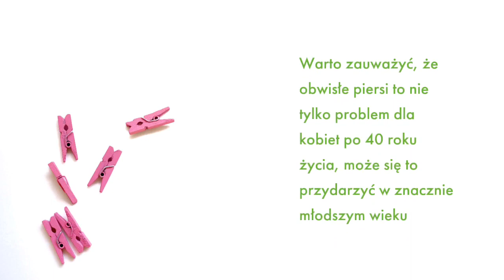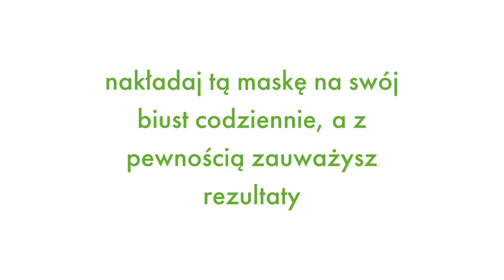Jędrniejszy Biust POZNAJ DOMOWY SPOSÓB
Chcesz mieć jędrne piersi? Dziś poznasz skuteczny domowy sposób na ujędrnienie biustu
Piersi stanowią wieczne kobiece piękno, dlatego każda kobieta pragnie mieć idealny kształt piersi

Niestety w większość przypadków, gdy kobieta przekracza 40 lat to piersi zaczynają opadać

Ze względu na wiele przyczyn niektóre z nich to poprzez utratę wagi, złe odżywanie, menopauzę czy karmienie piersią.

 W niektórych przypadkach noszenie źle dopasowanego stanika może doprowadzić do obwisłych piersi.

Warto zauważyć, że obwisłe piersi to nie tylko problem dla kobiet po 40 roku życia, może się to przydarzyć w znacznie młodszym wieku.

Naturalna domowa maska ujędrniająca biust stworzona jest ze składników, które są łatwo dostępne i mogą być aplikowane na Twój biust bez żadnych skutków ubocznych.

Możesz zastosować domową maskę przed zakupem jakiś drogich kremów czy zabiegów poprawiających kształt piersi.

Wiele kobiet może zaoszczędzić na tym sprawdzonym sposobie.

To nie jest natychmiastowe rozwiązanie, ale pierwsze efekty powinny być widoczne po 7 dniach.

Maska ujędrniająca biust

składniki

- jedna łyżka witaminy E w proszku
- białko jajka
- łyżeczka miodu

Wymieszaj wszystkie składniki, a następnie połóż na swój biust i masuj przez 5 minut wcierając tą mieszankę.

Używaj stanika, który nie wchłonie maski.

Pozostaw na 45 minut, a następnie opłucz swoje piersi.

Po okołu 7 dniach powinny pojawić się pierwsze efekty.

j